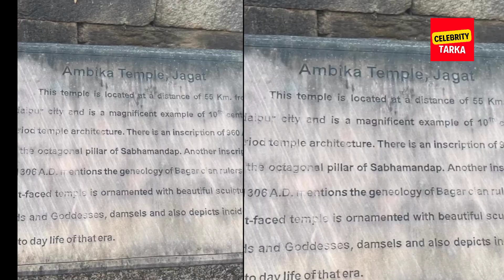Kangana Ranaut Celebrating his 36 Birthday with Family and Share Heartfelt Message to Fans